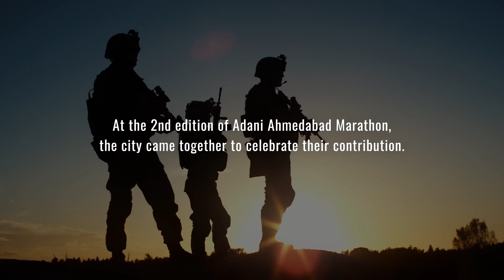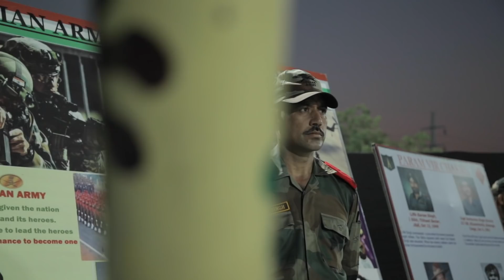Adani Ahmedabad Marathon 2018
The wait is over! Presenting the reflections of an extraordinary experience from the marathon where more than 10,000 people from different walks came together to Run4OurSoldiers. Check out the much-awaited memories of Adani Ahmedabad Marathon 2018.